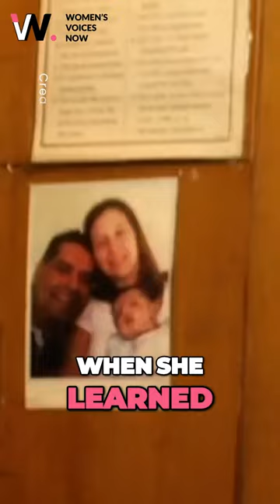A Life-Changing Decision: Conceiving for Others, For a Price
Ishani K. Dutta | India | 2013 | 50 mins

An impoverished but spirited mother of three decides to rent her womb for income, embarking upon a roller coaster of emotions at the heart of an economized medical procedure: surrogacy.

"Womb On Rent" was an official selection of the 2016 WVN Online Film Festival and was the recipient of the Leslie J. Sacks Grand Prize and Audience Choice award in the Documentary Feature category.

"Womb On Rent" is part of the Women's Voices Now Film Archive. Women’s Voices Now amplifies the voices of all women by promoting the free expression of women's struggles for civil, economic, political, and gender rights worldwide. By providing free online platforms for film, art, writing, and social-media activism, we connect people and resources striving for global women's rights.